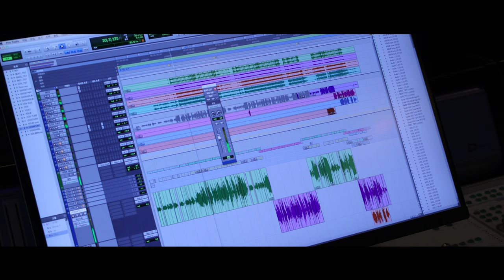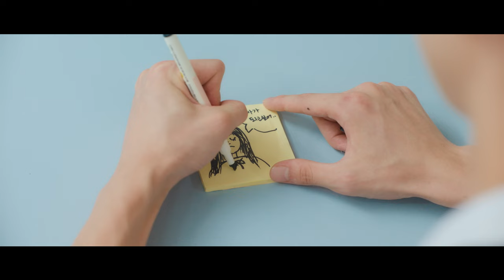MV | Felic (펠릭) - I Feel You | 0교시는 인싸타임 OST Part.3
🎤 Artist : Felic (펠릭)
🎵 Song : I Feel You
👉 Album : 0교시는 인싸타임 OST Part.3

하이틴 시크릿 로맨스 드라마 [0교시는 인싸타임] OST Part.3 – Felic (펠릭) ‘I Feel You’ 발매

‘I Feel You’는 섬세한 어쿠스틱한 기타 사운드와 펠릭의 감미로운 보이스가 돋보이는 팝 곡으로, 사랑의 메시지를 “내 마음의 널 그린다”, “지금 모든 순간이 너를 기억해” 등의 가사가 리스너들의 마음속에 잔잔한 여운을 남길 예정이다.
특히 펠릭은 글로벌 음악 플랫폼 ‘오로라(AURORA)’ 오디션을 통해 발탁된 실력파 싱어송라이터로, 앞으로 다양한 음악 활동을 이어갈 예정이다.

'0교시는 인싸타임'은 총 8부작 드라마로, 익명 커뮤니티 앱 '인싸타임'의 관리자가 되어 전교생의 모든 비밀을 알게 된 '아싸'(아웃사이더) 소녀가 지독하게도 얽히고 싶었던 핵인싸 무리에 들어가며 펼쳐지는 하이틴 시크릿 로맨스 드라마이다.
오는 11월 10일 (일) 채널 시네마천국에서 첫 방송되며 방영 다음 날부터 IPTV와 TVING, Wavve, WATCHA와 같은 다양한 OTT 플랫폼을 통해 시청자를 찾아간다.

[Credit]
Lyrics & Composed & Arranged by 이종수, Landscape

Keybord & Bass by Landscape
Guitar by 이종수
Chorus by 서해민

OST Producer 이종수

Recording studio by 코코넛붐스튜디오
Recorded & Mixed by 김주현
Mastered by Funny J

Executive Producer 임유엽
Presented by D Studio

ⓒ Danal Entertainment Co., Ltd.